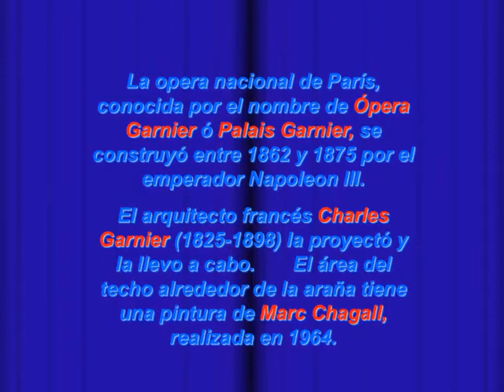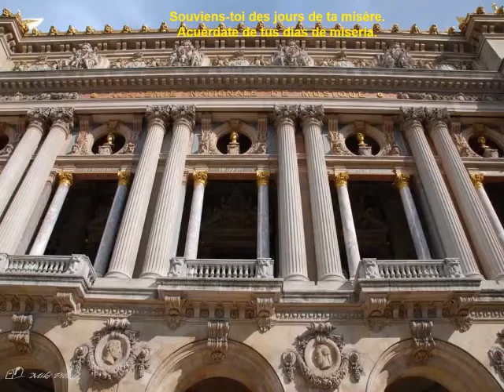23 de octubre de 2020